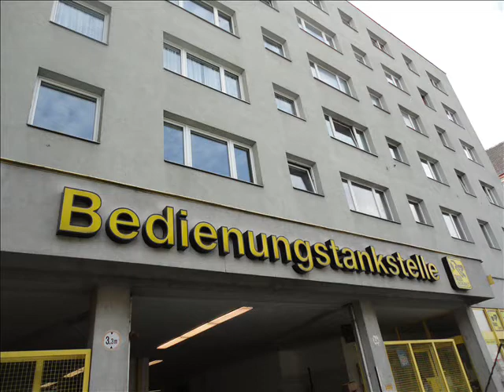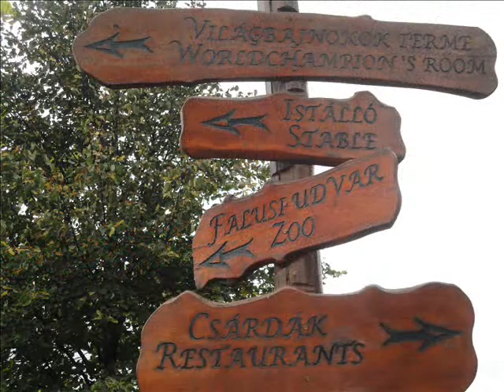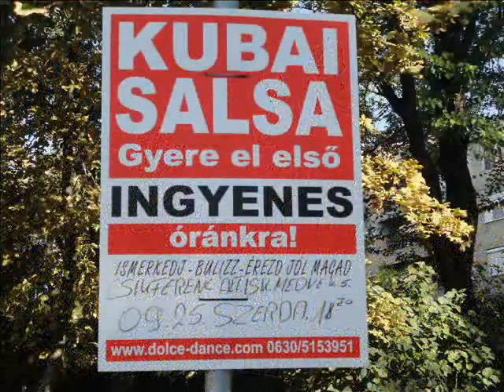VEÑS 2013 2 parte 0001